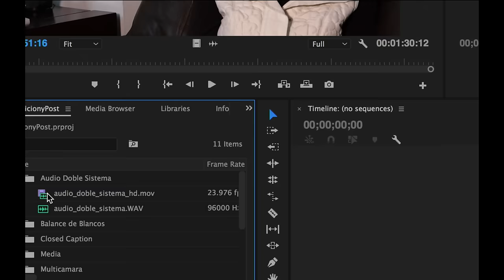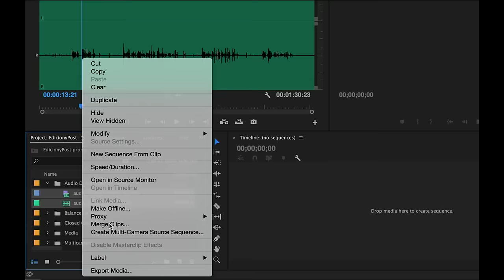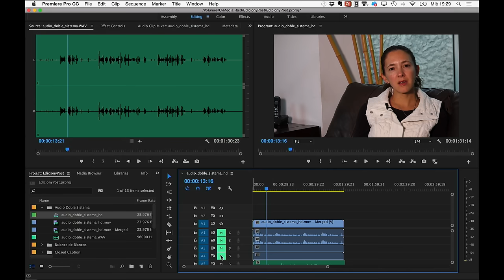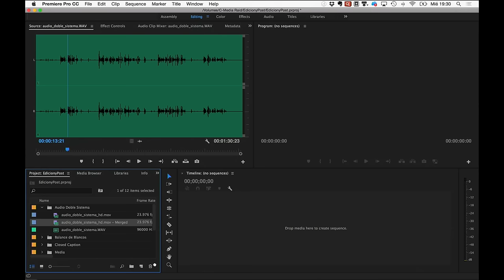Sincronización de Audio y Vídeo sin plugins en Adobe Premiere - Edición&Post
En esta ocasión aprenderemos a sincronizar el audio y el vídeo en post sin necesidad de utilizar plugins en Adobe Premiere Pro CC.